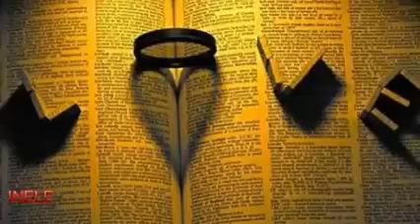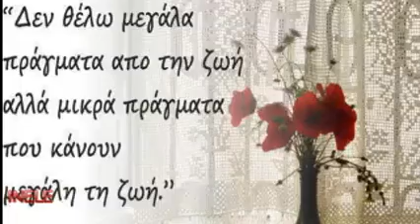ΑΝ-ΔΗΜΗΤΡΑ ΓΑΛΑΝΗ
Αν

Στίχοι:   Παρασκευάς Καρασούλος
Μουσική:   Δήμητρα Γαλάνη
Ερμηνεία:Δήμητρα Γαλάνη

Αν μια στιγμή μπορεί
να τα αλλάξει όλα
μ' ένα βλέμμα, μ' ένα φιλί
Αν μια λέξη αρκεί
απ'τα δύο σου χείλη
το φως να ντυθεί

Μέσα μου σε ζούσα
να σε βρω αργούσα
κι έτσι αργούσε κι η ζωή
Τα μικρά μετρούσα
μα ήρθες εσύ
Πως μου `λειψες τόσο
μείνε να νιώσω
Σ' αγαπούσα πριν μας δω μαζί

Μοναξιά μου, καρδιά μου εσύ
Συντροφιά μου και νύχτα μου εσύ